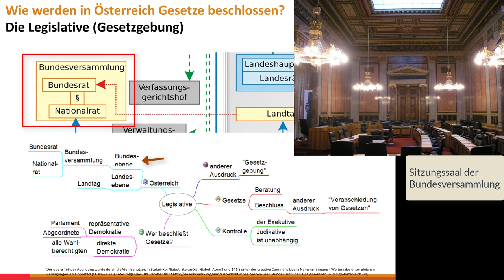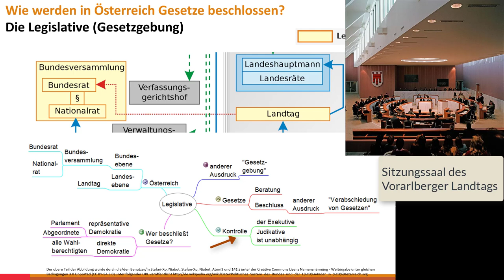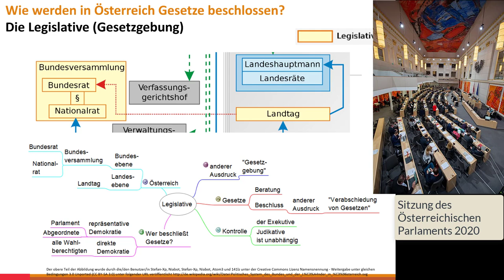12#16 Wie werden in Österreich Gesetze beschlossen? Die Legislative (Gesetzgebung)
Mit diesem 12. Video meiner sechzehnteiligen Videopodcast – Reihe „Österreichische Politik – Politische Bildung für Einsteiger/innen leicht gemacht“ wende ich mich an jene die eine Einführung in die „Politische Bildung“ suchen. In diesem Video zeige ich überblicksartig wie in Österreich auf Bundesebene – im Gesamtstaat – die Bundesgesetze und in den neun Bundesländern die Landesgesetze beschlossen werden.